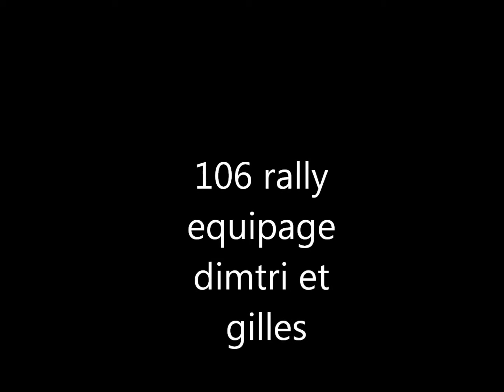rally gap racing